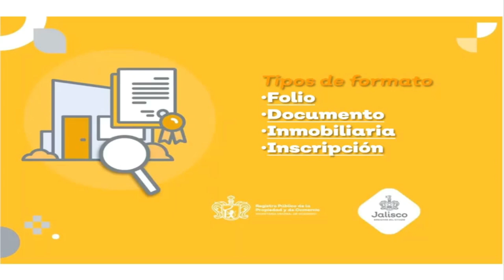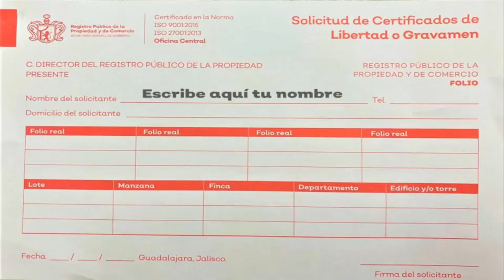Certificado de Libertad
Alan Pinto Fajardo, nos platica sobre los nuevos trámites en digital que se pueden hacer en el Registro Público y del Comercio.